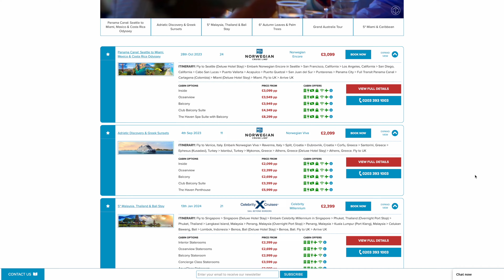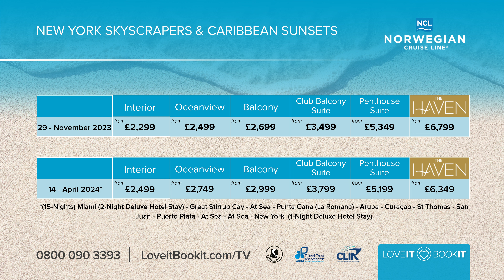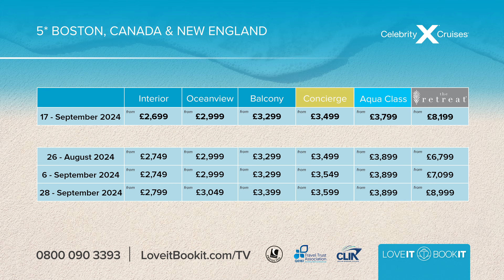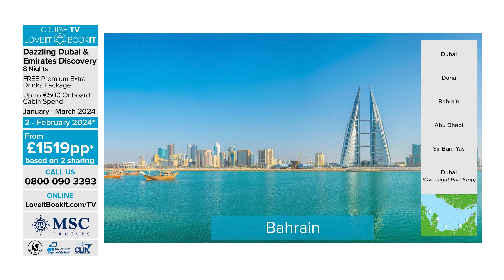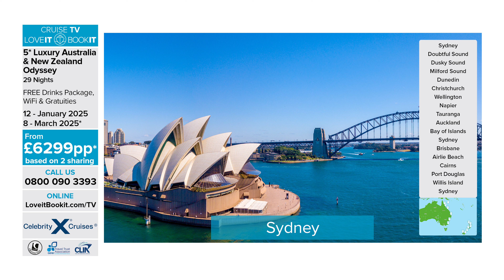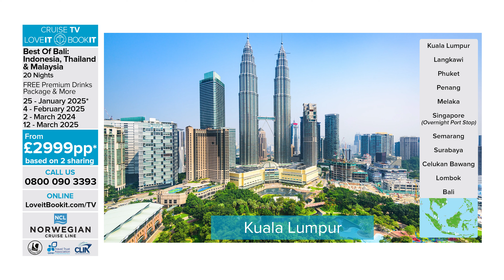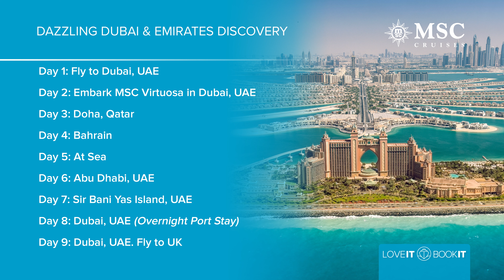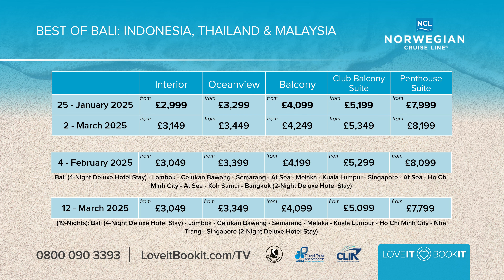Cruise TV by LoveitBookit - Episode 162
Our latest episode of Cruise TV is here, bringing you a new wave of unmissable deals! Tailor-made to perfection, here at LoveitBookit, we understand what goes into making your dream cruise escape a reality.

FEATURED DEALS⬇️

-2:54 Deal 1: New York Skyscrapers & Caribbean Sunsets
-12:28 Deal 2: 5* Boston, Canada & New England
-20:21 Deal 3: Vibrant Italy, Greece & Croatian Coast
-29:26 Deal 4: Dazzling Dubai & Emirates Discovery
-36:26 Deal 5: 5* Luxury Australia & New Zealand Odyssey
-49:15 Deal 6: Best of Bali: Indonesia, Thailand & Malaysia
-57:07 Recap